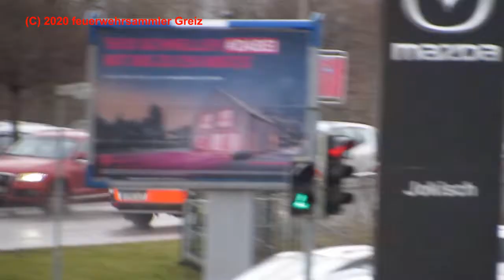2 FuStw Polizei G + RTW 1 DRK G + R-RTW DRK G + 2x RTW 1 ASB G [03.02.2020]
In diesen Video sieht man Einsatzfahrten vom Deutschen Roten Kreuz, Arbeiter-Samariter-Bund und Polizei Gera.

- Funkstreifenwagen Polizei Gera,
- Rettungswagen 1 Deutsches Rotes Kreuz Gera,
- Reserve-Rettungswagen Deutsches Rotes Kreuz als Rettungswagen Berufsfeuerwehr Gera,
- Rettungswagen Arbeiter-Samariter-Bund Gera (2x),
- Funkstreifenwagen Polizei Gera.